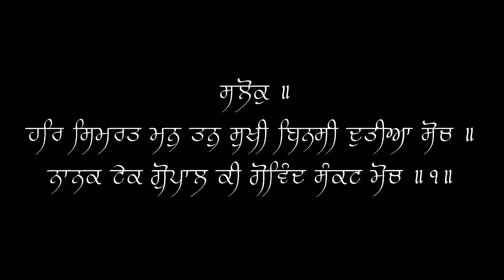Har Simrat Man Tan Sukhi Binsi Dutiya Soch - Bhai Randhir Singh - 01/28/18 -Live Sri Harmandir Sahib